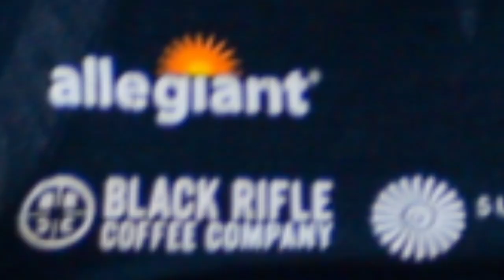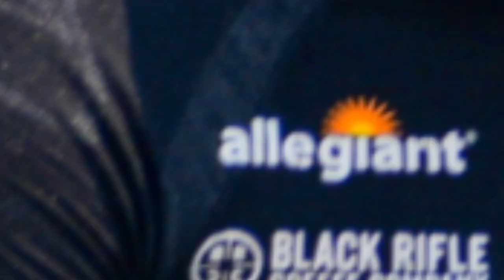Noah Gragson indefinitely suspended by NASCAR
nascar noah gragson,
noah gragson suspension,
noah gragson,
noah gragson post,
noah gragson george floyd,